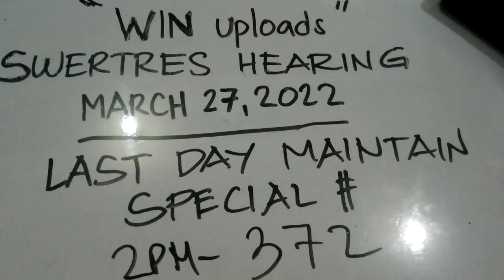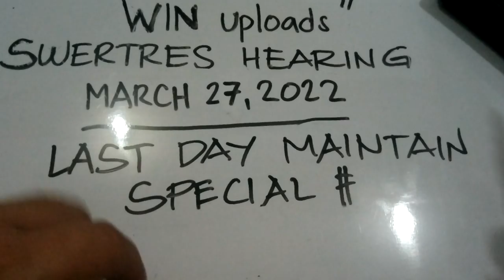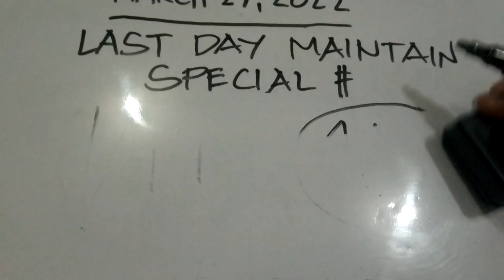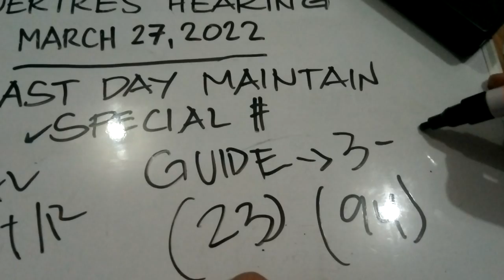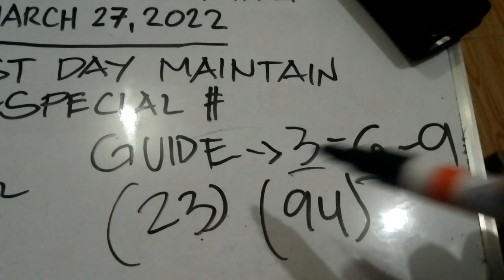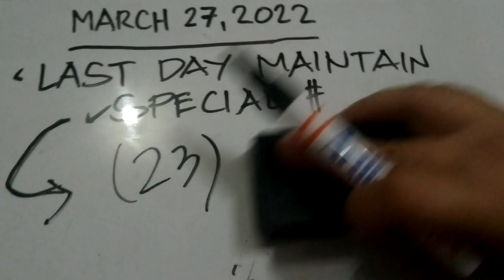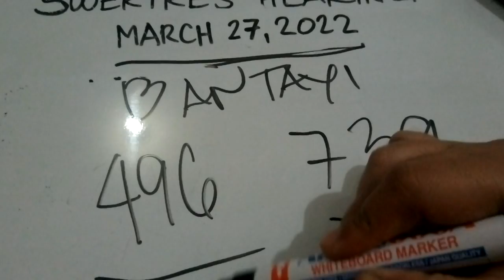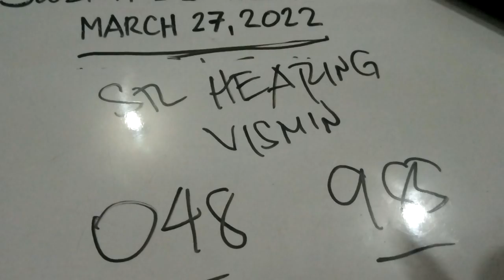Swertres Hearing Today SPECIAL March 27, 2022 | WIN UPLOADS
SWERTRES HEARING TODAY. Swertres (3D Lotto) Hearing/ Guide and Tips, SPECIAL March 27, 2022. Check out our Daily Swertres Hearing and STL Hearing Guides, Tips and probables base on analysis and computation. Good luck!